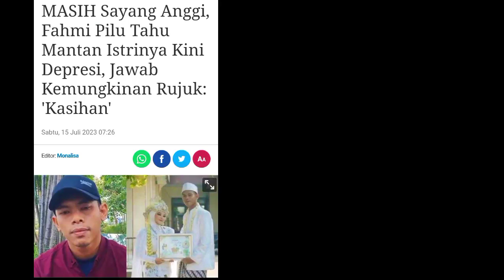APAPUN YANG TERJADI , FAHMI OGAH JADI SUAMI ANGGI MESKIPUN BERSUJUD DI DEPANYA